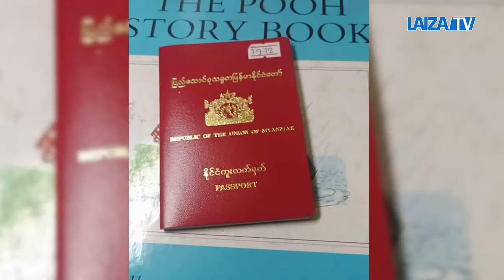Myitkyina kaw Maigan pru na matu Passport sa galaw masha grai law